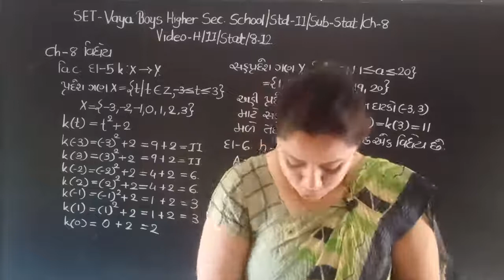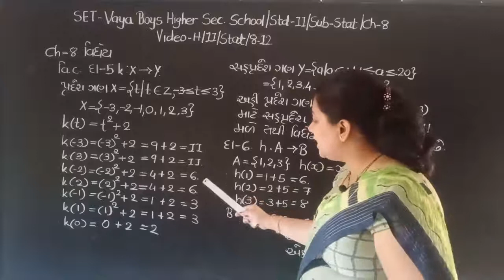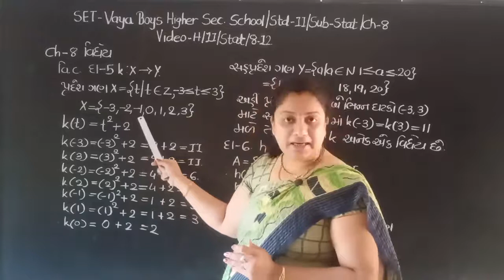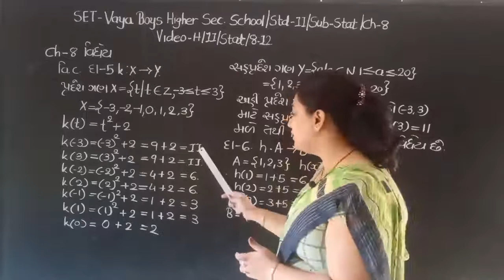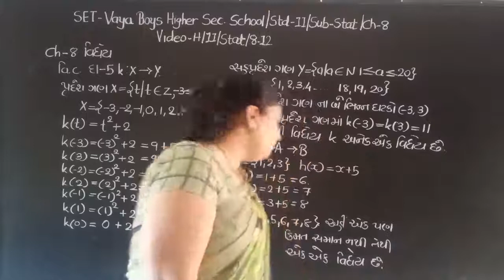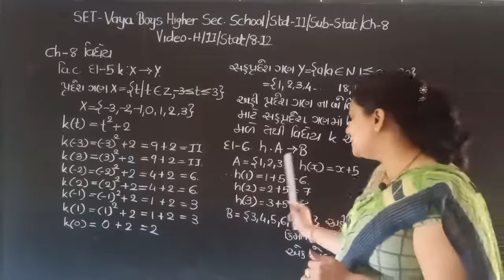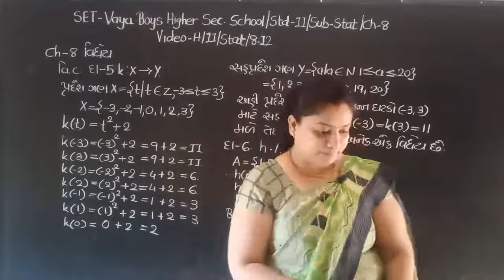SET - H/11/STAT/08.12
SET  –  VAYA  BOYS HIGHER  SEC.  SCHOOL - STD.- 11 –  SUBJECT – STATISTICS - CHAPTER - 08.12